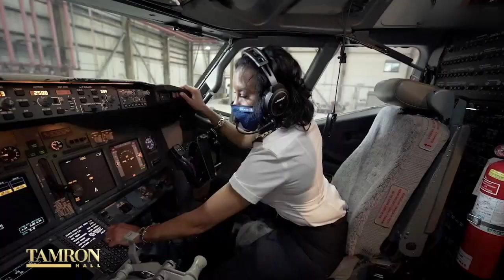This Black Female Pilot Is on A Mission to Enroll 100 Black women in Flight School by 2035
Carole Hopson became a pilot at the age of 36, when she left a career in human resources to go after her dream of flying. Now, at 56, Carole is taking her experience and using it as a tool to help other women and minorities become pilots. She explains her mission to enroll 100 Black women in flight school by 2035 and more in a sit-down with Tamron Hall. Carole also tells us about her book, “A Pair of Wings.”